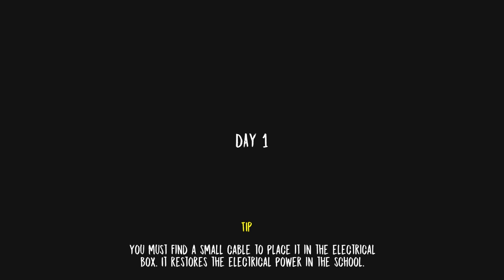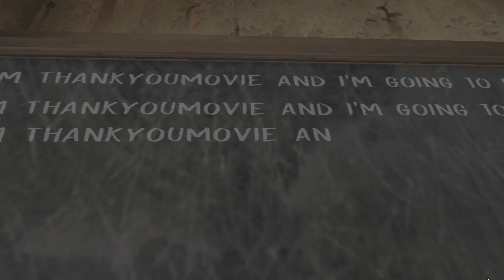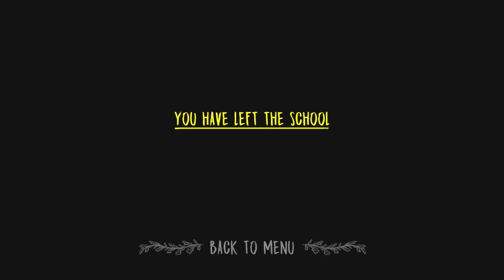【フリーホラー】新アイテムと5つ目のマスクピース！ Ver1.4.0 DAY11【Evil Nun】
「Evil Nun」というホラゲーアプリをプレイ！

次DAY12